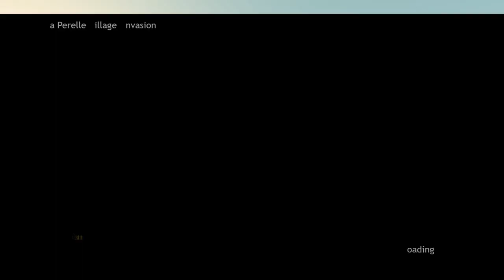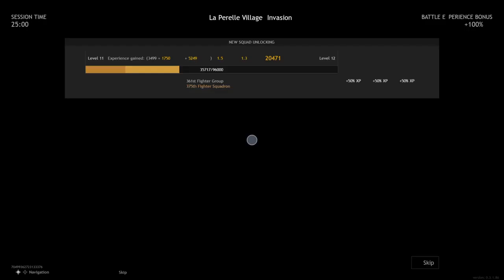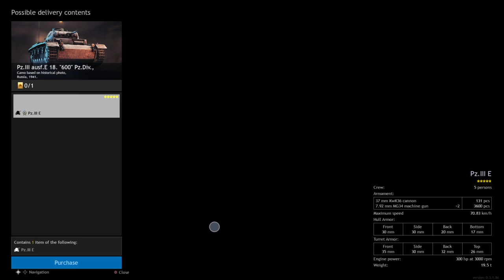Rybo1314's Live Thursday Enlisted Daily Battle Tasks